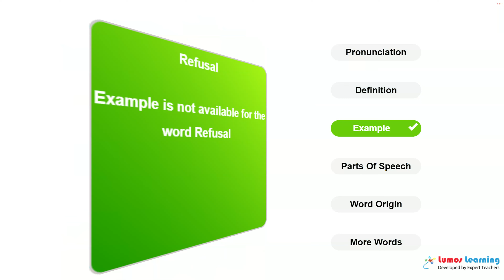REFUSAL - Definition, pronunciation, grammar, meaning - Practice grade 6 vocabulary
REFUSAL - pronunciation and meaning. This video helps you learn the word REFUSAL. It includes pronunciation, spelling, sample sentences, definition and parts of speech. This word is suitable for students in grade 6. There are several grade6 reading passages such as Walden, and On The Duty Of Civil Disobedience, that use the word REFUSAL. You can learn additional grade 6 words and answer interactive quizzes by visiting